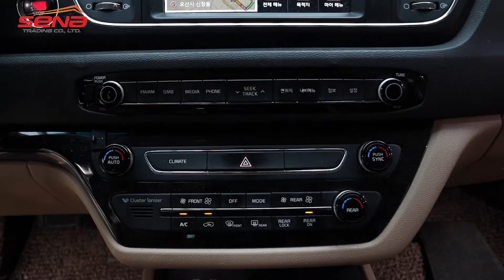KIA CARNIVAL(SEDONA) 2016 EN VENTA!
KIA CARNIVAL 2016 EN VENTA!
Esta disponible para que la puedan importar a su país!
Si tienen alguna pregunta o si te interesa importar un vehículo